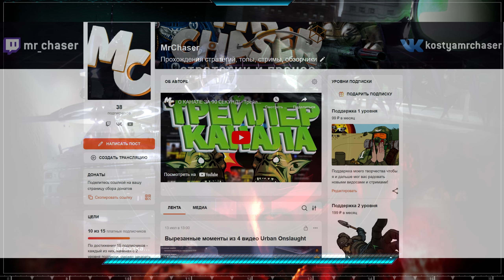ДА БУДЕТ МЕСТЬ! - Кампания Divine #3 (C&C 3 Tiberium Essence Прохождение)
Продолжаем прохождение фанатской кампании от маппера - RedDeadSmeg в моде - Tiberium Essence 2.0!
Годами организация Zocom уничтожала поселения мутантов в Красных Зонах. Теперь, когда Забытые переродились и получили новую силу - пришла пора сладкой мести...
Плейлист прохождения:
0:00 Вступительные Слова
1:13 Геймплей
30:40 Итоги